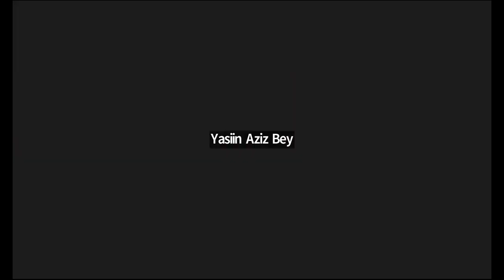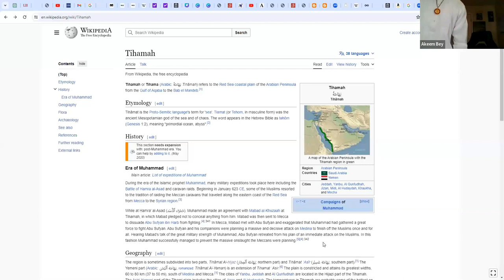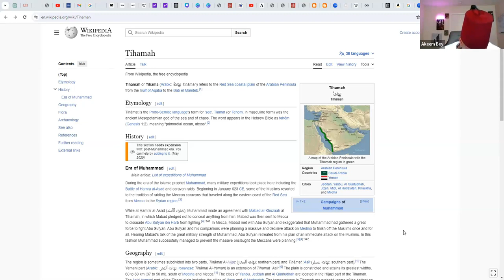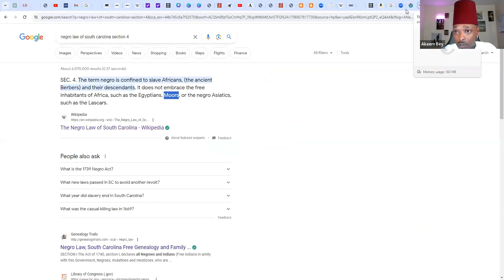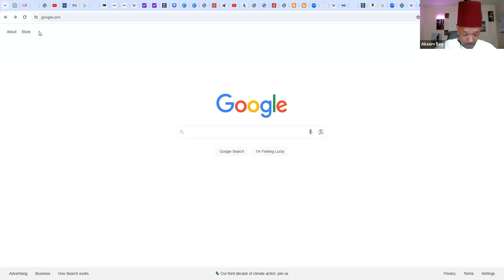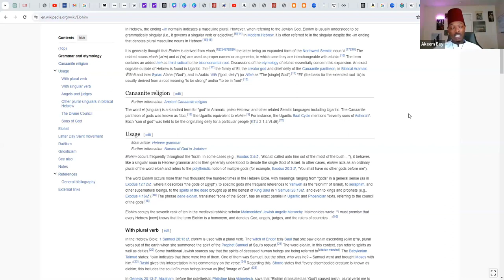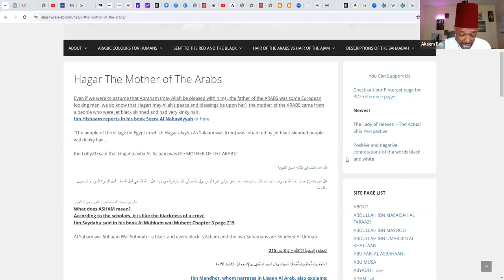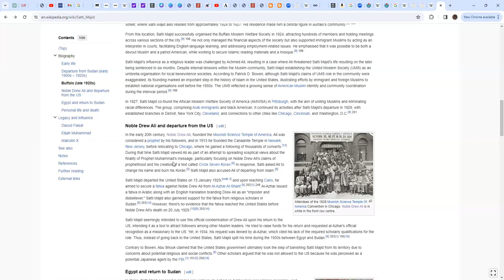Unveiling Moorish Americans' Rich Heritage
Join us as we unveil the rich heritage of the Moorish Americans, led by the visionary leader Noble Drew Ali. Learn about this powerful community's history, culture, and accomplishments through our insightful exploration. Don't miss this eye-opening journey into the legacy of Noble Drew Ali and the Moorish American people.